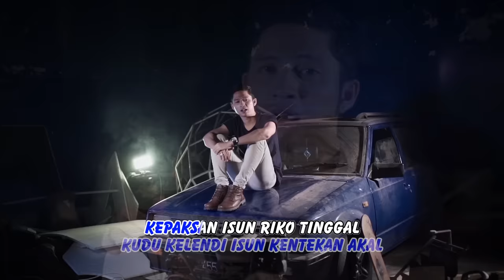Mahesa - Sing Biso (Official Music Video)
Official Music Video from Mahesa - Sing Biso

Songwriter: Angga Samudra & Echo
Music Arranger: Echo
Audio Mixing & Mastering: Juliar Studio
Videographer & Editor: 3Day Pictures